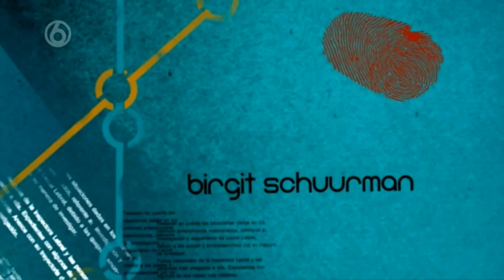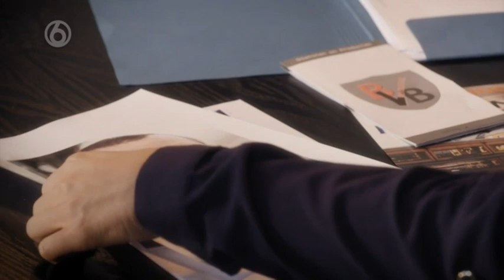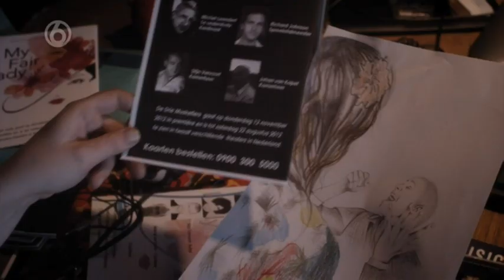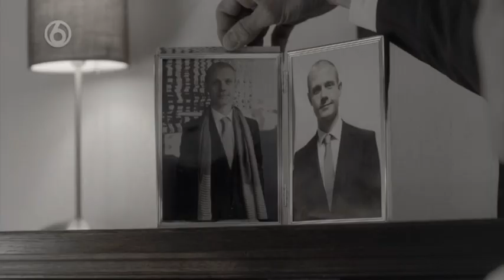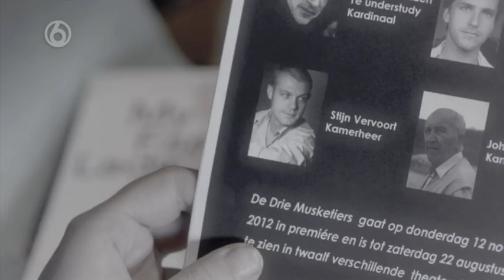Rechercheur Ria S1A07